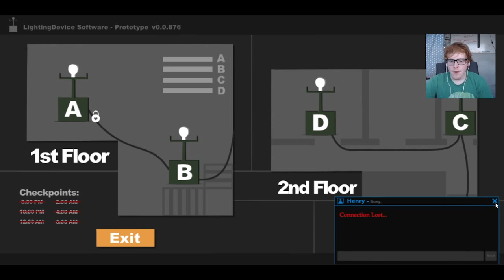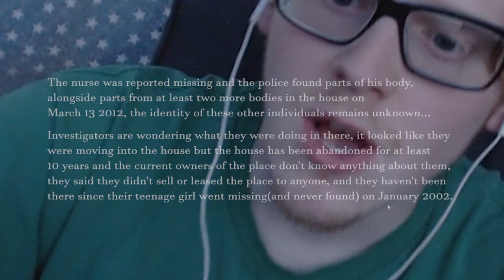SOPHIE YOU SNEAKY B*TCH | Sophie's Curse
Sophie is a sneaky ass bitch and She keeps scaring me. But am I able to finish the night and make it to the end or is there more. watch to find out